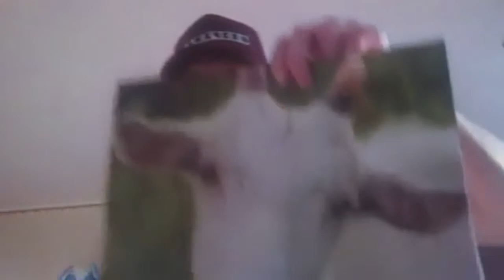С новым годом! От РомычаЗамечено